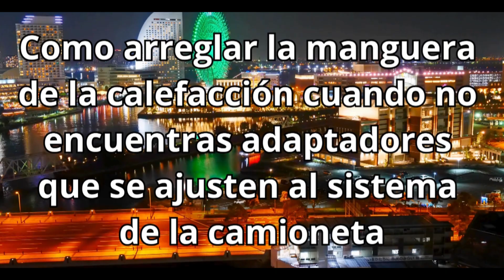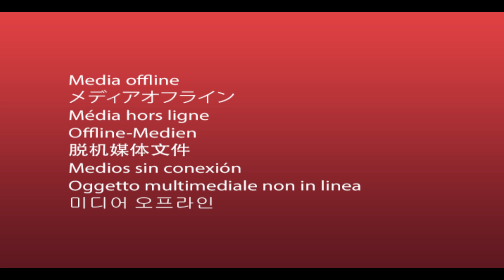Como arreglar la manguera de la calefacción cuando no encuentras adaptadores apropiados.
Como arreglar la manguera   de la calefacción cuando no encuentras adaptadores que se ajusten al sistema de la camioneta/how to fix your heater hose when you can't find adapters that fit your truck's system for 2011 GMC Sierra 1500 SLE V8 - 5.3L 5328cc 325ci FLEX MFI vin 3 type LC9 - 2 valve OHV.

Mantener la manguera de la calefacción en buen estado en un-GMC Sierra 2011 es fundamental por varias razones, ya que esta pieza juega un rol clave en el sistema de enfriamiento y calefacción del vehículo. Aquí te explico por qué es tan importante:

Calefacción efectiva en el habitáculo: La manguera de la calefacción transporta refrigerante caliente desde el motor hasta el núcleo del calefactor, que es lo que proporciona calor en el interior del vehículo. Si la manguera está dañada o tiene fugas, el flujo de refrigerante se ve interrumpido, y el sistema de calefacción no funcionará correctamente, lo que es particularmente incómodo en climas fríos.

Evita sobrecalentamientos: La manguera de calefacción forma parte del sistema de enfriamiento general del vehículo, ya que ayuda a recircular el refrigerante a través del motor. Una manguera de calefacción en mal estado puede provocar fugas de refrigerante, lo que reduce su nivel y aumenta el riesgo de que el motor se sobrecaliente, lo cual puede llevar a daños graves.

Prevención de fugas de refrigerante: Si la manguera de calefacción está desgastada, agrietada o rota, es más probable que tenga fugas. Las fugas de refrigerante no solo afectan la calefacción, sino que también ponen en riesgo el motor al reducir la cantidad de refrigerante disponible para enfriar el motor de manera adecuada.

Protección de componentes internos: Una fuga de refrigerante o una manguera que se rompe pueden causar daños en componentes cercanos, como el alternador o el sistema eléctrico, ya que el refrigerante puede dañar estos sistemas si se derrama sobre ellos.

Evita reparaciones costosas: Reemplazar una manguera de calefacción dañada es mucho más económico que reparar los daños que puede causar un motor sobrecalentado o la corrosión de otros componentes. Además, este tipo de mangueras suele ser más económica y fácil de reemplazar que otros componentes del sistema de enfriamiento.

En resumen, mantener la manguera de la calefacción en buen estado ayuda a asegurar el confort, el buen funcionamiento del sistema de enfriamiento y la longevidad del motor de tu GMC Sierra 2001.